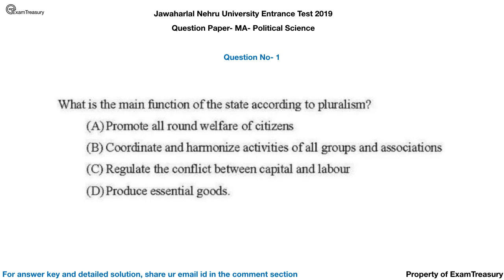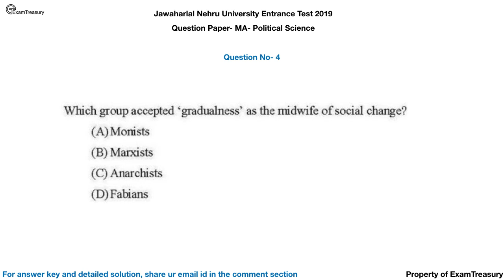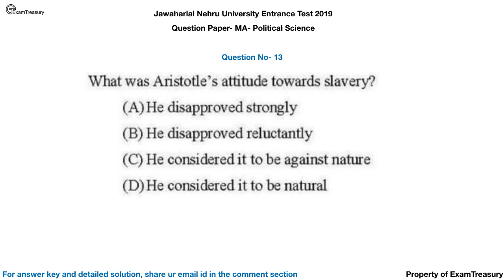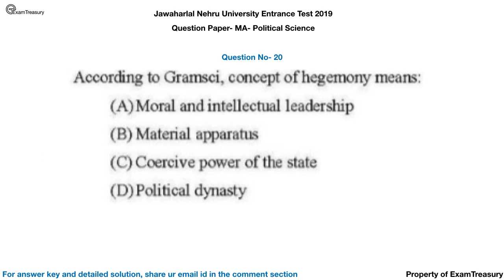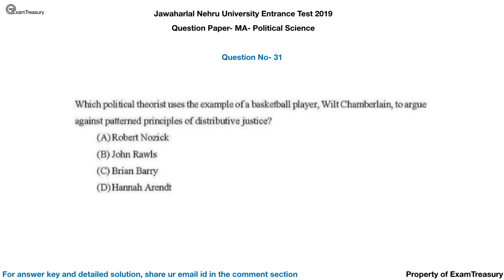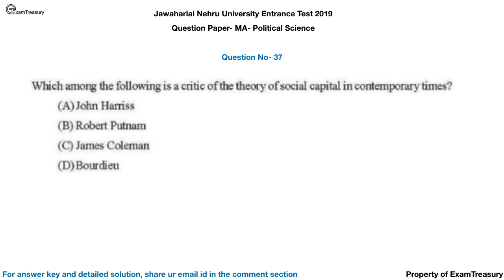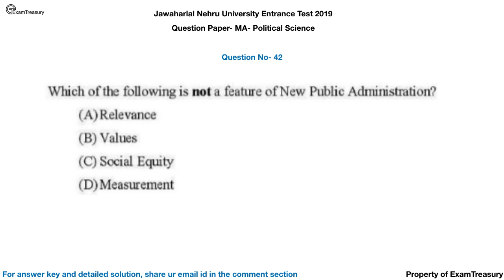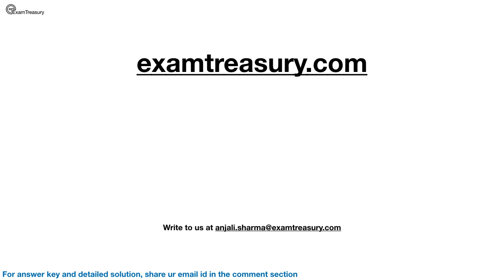JNUET 2019 MA Political Science Question Paper Released by JNU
JNU Entrance Test 2019 was conducted by NTA in May 2019.

this is an initiative by JNU Students to help students prepare for JNU Entrance Examination.

Share your correct response in the comment section. we will share the final answer key.